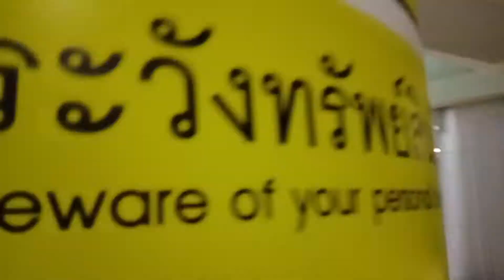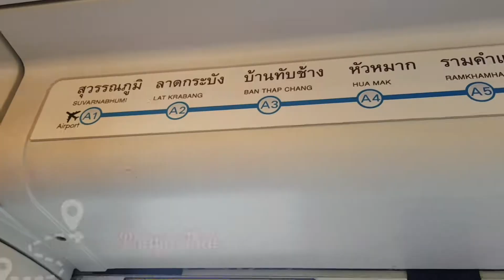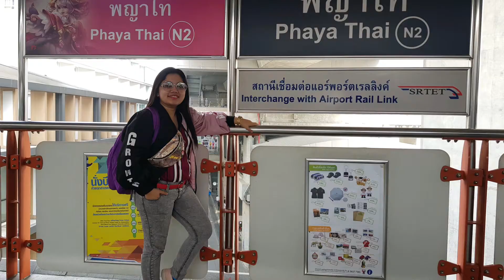Thailand Trip 102: Experiencing Thai Trains